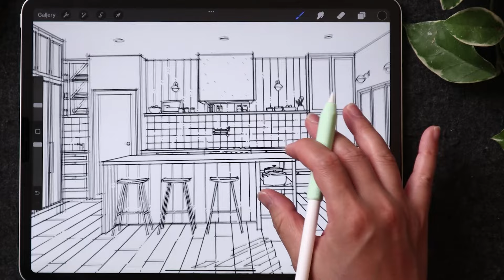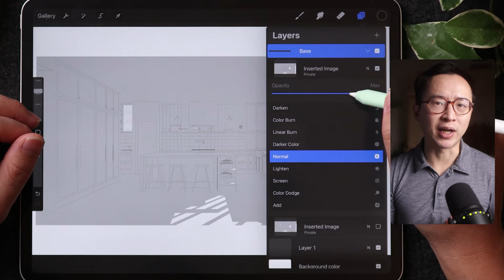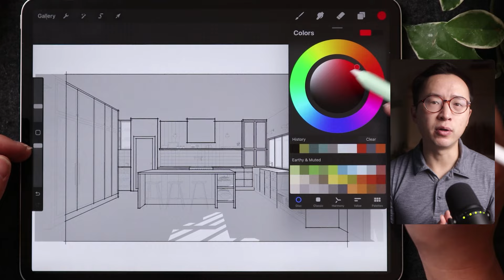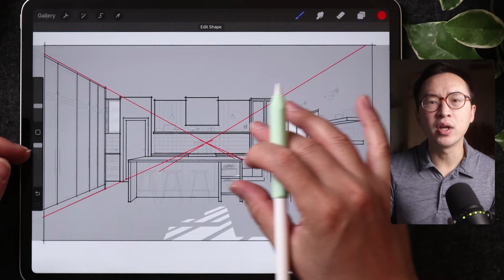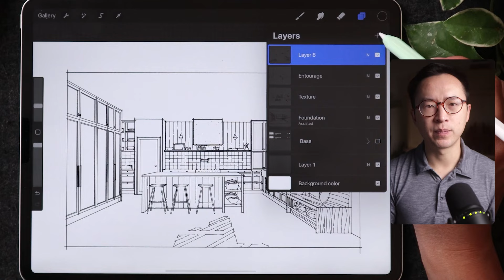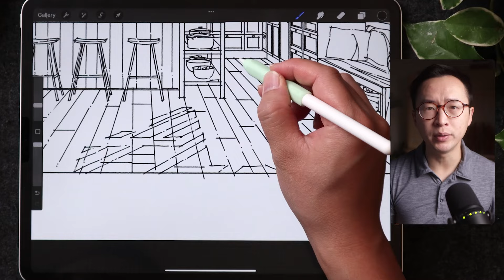15 Steps Interior Design Drawing on the iPad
►►Procreate Master Class

▬▬▬▬▬ Downloads ▬▬▬▬▬

+architecture brush set
+scaled templates
+case studies files
+color palette
+furniture templates
+tree templates
+people templates
+procreate portfolio

▬▬▬▬▬ About me ▬▬▬▬▬

Hey, I’m Henry Gao👋. I help architects and interior designers draw better, design faster, and be more creative using the iPad. This is a process that I have developed and refined since 2016, one that will free you from a traditional office environment, and increase your efficiency, while leveling up your hand drawing abilities.

▬▬▬▬▬ Newsletter ▬▬▬▬▬

I want to make this newsletter to serve you the best way I can. You can expect goodies every so often – things you won’t find on my Youtube channel, whether it’s a video, a blog post, something inspirational, or a special offer just for my email subscribers.

▬▬▬▬▬ iPad Accessories (my genuine recommendations) ▬▬▬▬▬

Screen protector
Apple Pencil Sleeve
Sketchboard Pro

By using them, I earn a small fee for your purchase. It does not cost you anything extra. They help me to be able to create more videos for you. Thank you for the support!